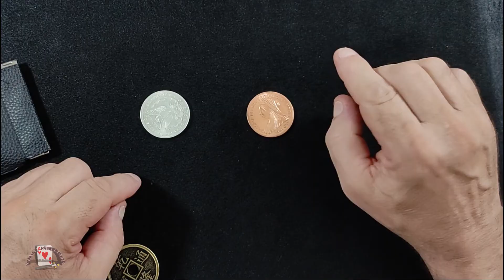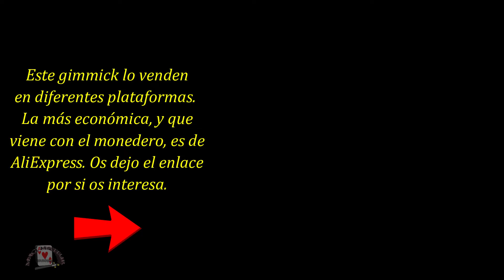2 ROJAS Y 2 NEGRAS. Truco de magia con cartas con solo CUATRO CARTAS.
Magia para principiantes y gente que quiera aprender desde cero.